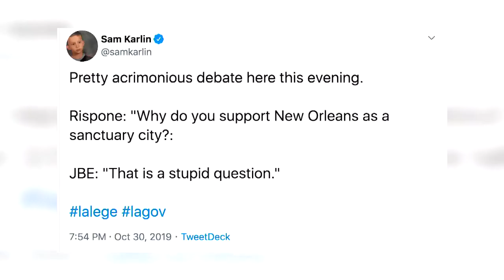What election results in other states could mean for next weeks runoff election in Louisiana